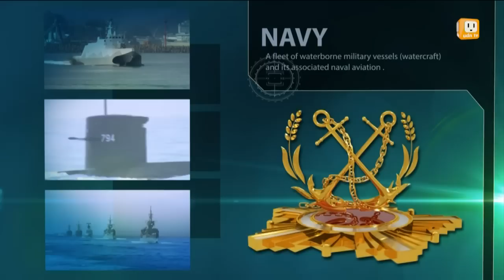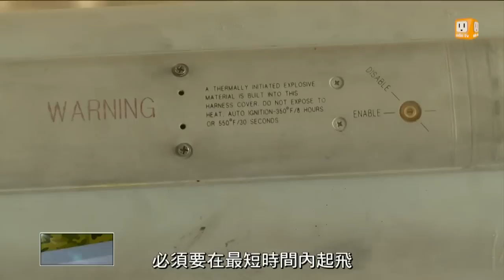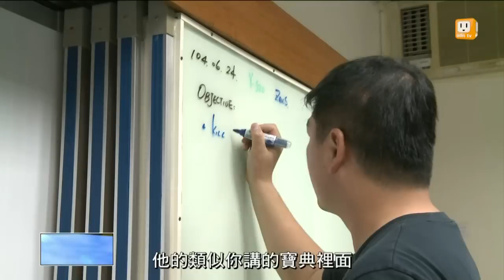【2015.07.26】飛行裝下的努力 F-16飛官貼身直擊 -udn tv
駕駛戰鬥機對很多人來說是很酷的事，但想成為駕馭戰鬥機、守護台海安全的飛官，精實的訓練又是如何，今天udn軍情站就帶您到空軍401聯隊瞭解。完整內容 , FB , Twitter , G+